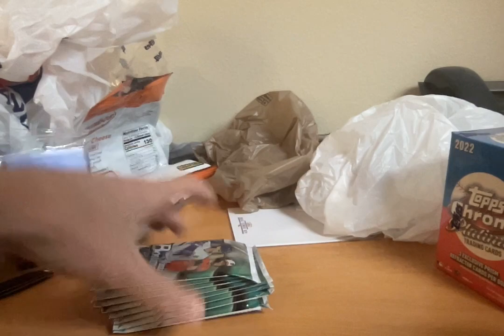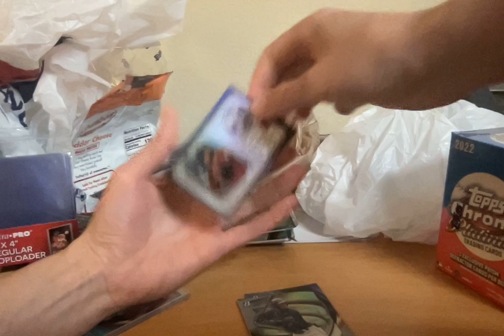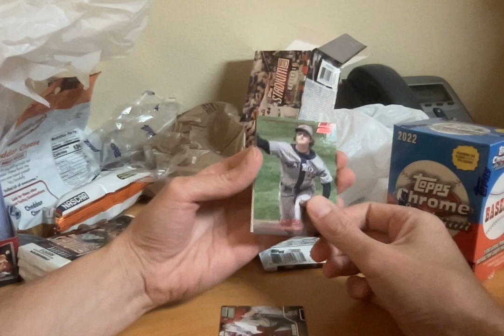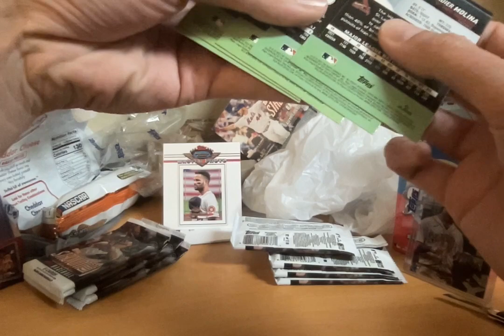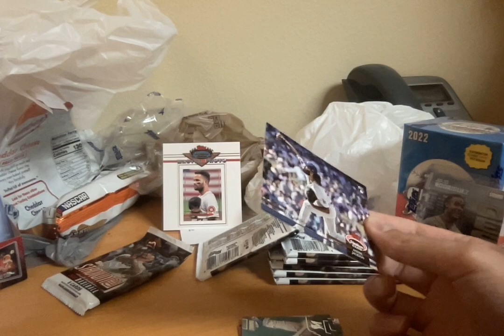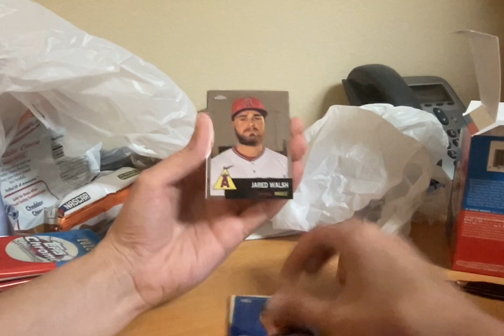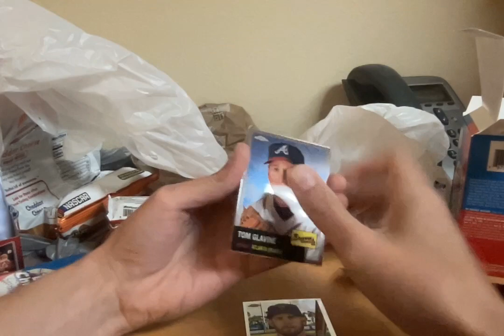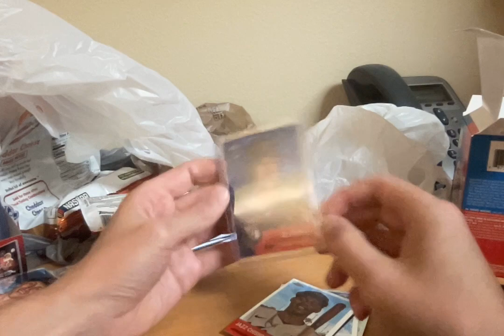2022 PC Rip for myself & @tmarsh38 3 numbered and a RC 1:810 Packs!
2022 showdown of Bowman Platinum, Stadium Club, and Chrome Platinum Anniversary